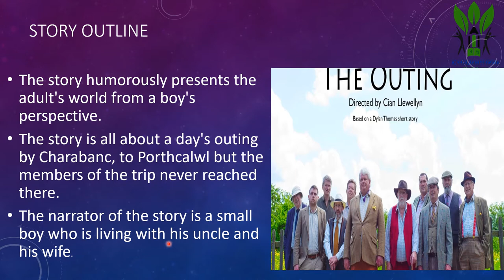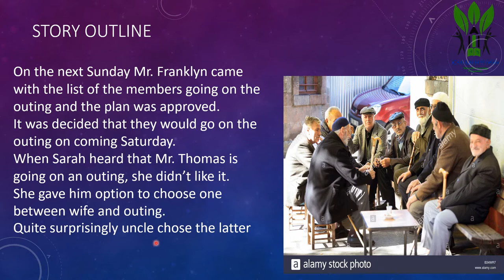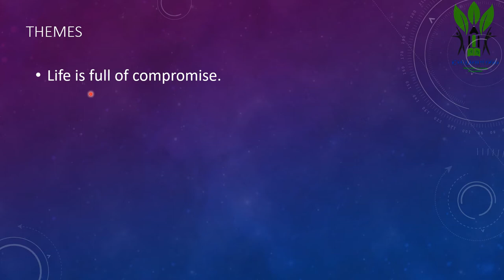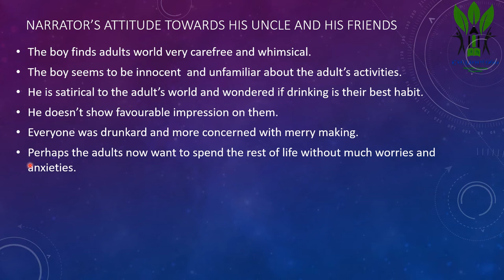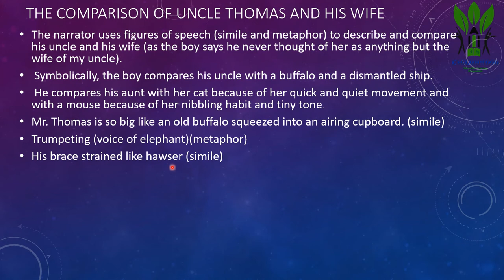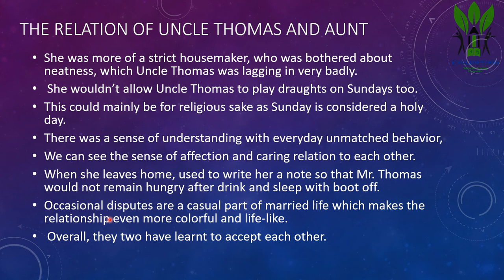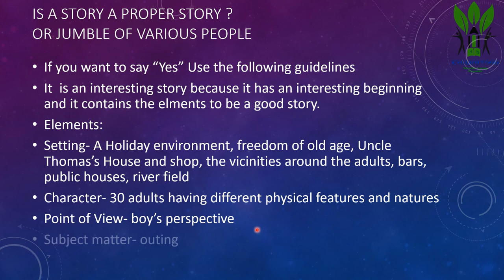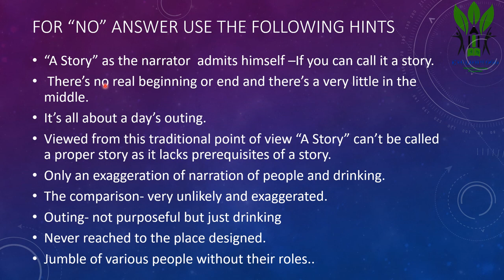A Story by Dylan Thomas, The Heritage of Words; Grade12; ENGLISH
It's all about " A Story" including Comprehension Exercises